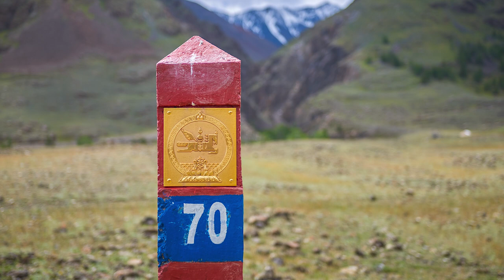ҮЗЭСГЭЛЭНТ БАЯН-ӨЛГИЙ / BEAUTIFUL BAYAN-ÖLGII - 1 | PHOTO COLLECTION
ҮЗЭСГЭЛЭНТ БАЯН-ӨЛГИЙ
Гэрэл зургийн цомог.
Энэ удаад Баян-Өлгий аймгийн Ногооннуур, Толбо сумд болон Цагааннуур тосгоны нутагт буулгасан
0:00 - Intro
0:14 - Ачит нуур
1:05 - Цамбагарав хайрхан
1:30 - Сийлхэмийн нуруу "А" хэсэг
2:15 - Ачит нуурын хөндий
2:25 - Сийлхэмийн нуруу "Б" хэсэг
2:35 - Асгатын уул
3:44 - Дээд Асгатын уул
зэрэг газруудад буулгасан байгалийн болон тус бүс нутагт амьдран суугаа хүмүүсийн зургууд орууллаа.
Цахим суварга ТББ-ын хамт олон бид Монгол өв соёлоо эрэн хайх урт холын замд гараад хэдийнээ 2 дахь жилтэйгээ учрах гэж байгаа билээ. Энэ хугацаанд бид Монгол орныхоо өнцөг бүрд амьдран суугаа хөдөлмөрч малчин түмнийхээ өргөө цагаан гэрийн үүдийг сөхөж соёлын биет бус өвлөн уламжлагч нартай учран Монголынхоо их соёлыг гэрэл зураг, дүрс бичлэг болгон мөнхлөн авч үлддэг юм. Ингээд та бүхэндээ өөрсдийн буулгаж авсан гэрэл зургийн дээжээ youtube сувгаараа дамжуулан цуврал болгон өргөн барьж эхэлж байна. Эдгээр цувралууд нь бидний хүрч очсон аймгуудын байгалийн сайхан болоод тэнд амьдран суугаа хүмүүс мөн ахуй амьдралын тухай өгүүлэх гэрэл зургийн цуглуулга байх болно.
Та бүхэн бидэнтэй хамтран ажиллахыг хүсвэл 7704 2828 дугаараар холбогдоорой.